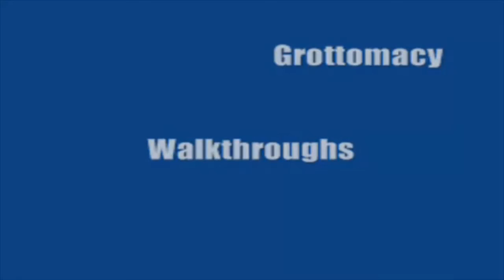Dead Island Complete Detailed Walkthrough Part 52 Act II Chapter 6